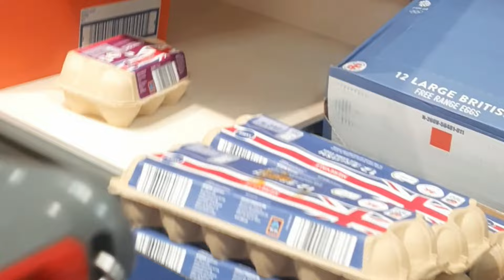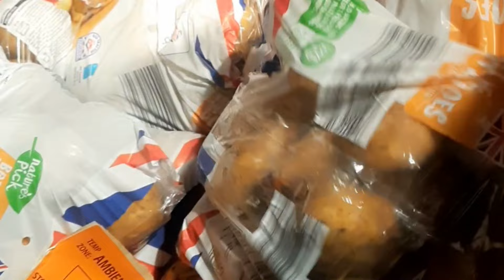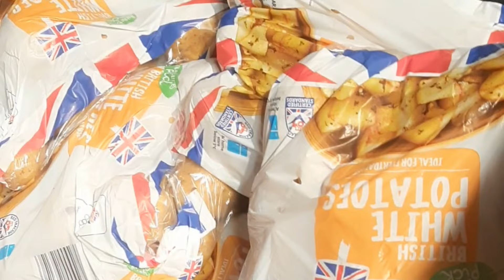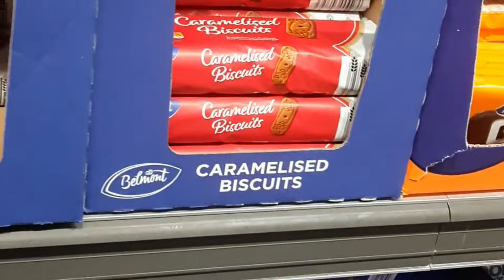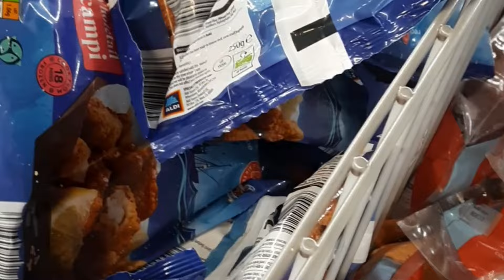Uk Vlog : Shopping with us in ALDI | Cheapest supermarket | Filipina British Couple | Da Ryll 🇬🇧